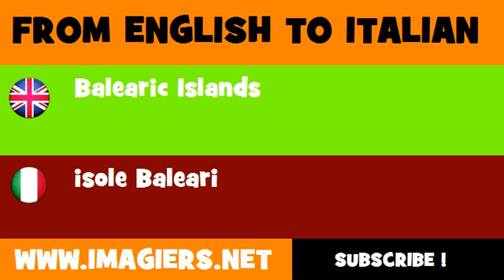How to say Balearic Islands in Italian